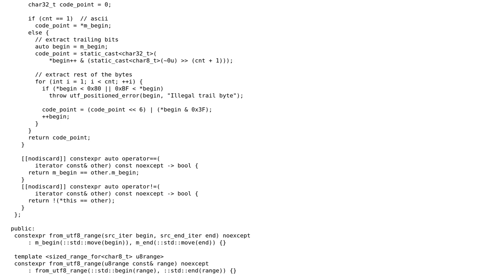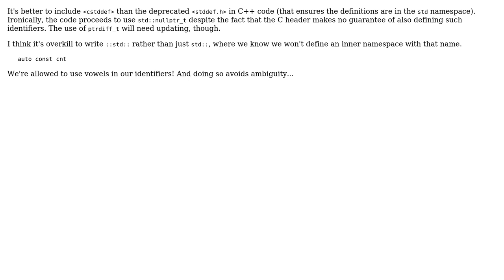Code Review: UTF-8 to UTF-16 using C++20 concepts and ranges (2 Solutions!!)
Code Review: UTF-8 to UTF-16 using C++20 concepts and ranges

With thanks & praise to God, and with thanks to the many people who have made this project possible! | Content (except music & images) licensed under CC BY-SA | Music | Images & others | With thanks to user Toby Speight user JDlugosz user Ayxan Haqverdili and the Stack Exchange Network Trademarks are property of their respective owners. You are responsible for your own actions.